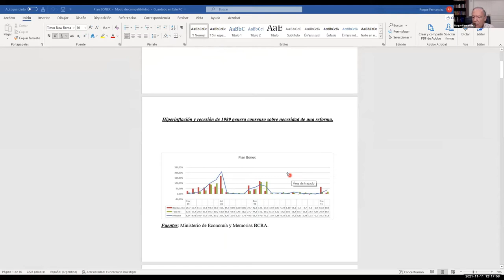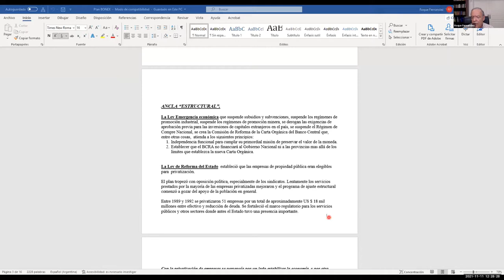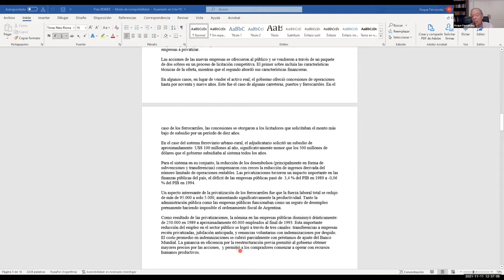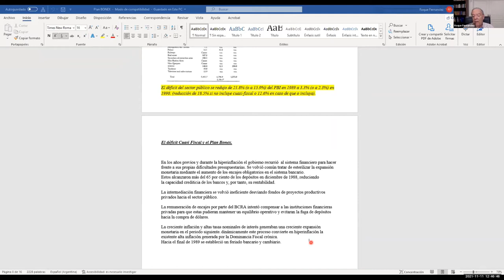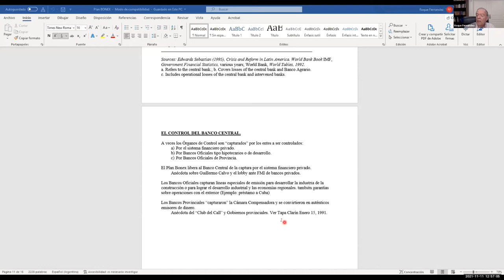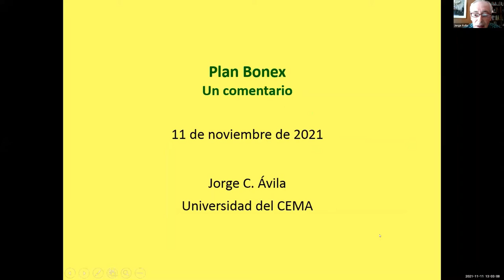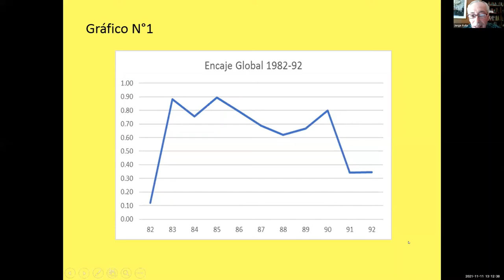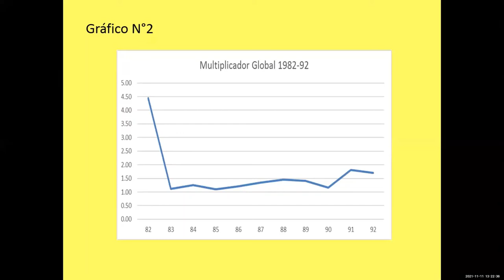Plan Bonex: Roque Fernández. Comenta: Jorge Ávila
Cómo terminar con la inflación en la Argentina
Roque B. Fernández: Plan Bonex
Comenta: Jorge Ávila
Modera: Emilio Ocampo

Presentación desarrollada en el marco de las 3ras Jornadas de Historia Económica Argentina organizadas por el Centro de Estudios de Historia Económica de UCEMA y tituladas: Cómo terminar con la inflación en la Argentina. ¿Qué podemos aprender y no aprendimos de 70 años de planes anti-inlfacionarios?

Los encuentros de este año, llevados a cabo los días 10 y 11 de noviembre de manera online, tuvieron por objetivo repasar la experiencia de los últimos cincuenta años desde la perspectiva actual contrastando la opinión de quienes tuvieron algún papel en el diseño o implementación de los principales planes de estabilización con la de académicos de reconocida trayectoria.

El Comité Organizador las Jornadas estuvo conformado por Roberto Cortés Conde, Emilio Ocampo y Javier Ortiz Batalla; y la asistencia operativa, de difusión y comunicación a cargo de Exequiel Torres Revol e Ignacio Savanti del Departamento de Comunicación y Marketing de UCEMA.